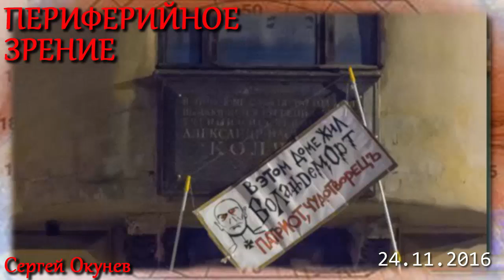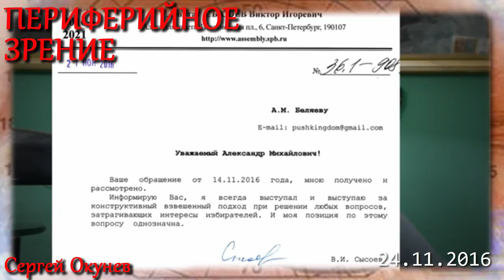Периферийное зрение 24-11-2016 (Сергей Окунев) Нужен ли "Сухой закон"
Периферийное зрение от 24 ноября 2016 года (Сергей Окунев) Нужен ли "Сухой закон"?
5/11/2017 АРТПОДГОТОВКА. Вячеслав Мальцев. Плохие новости. Не ждем, а готовимся!

Серега, рядом с черной маской можно повесить маску Вовы ПутэнсОна. Прямо на веревке. Жандармы, руки прочь от Романа!

P.S. Благодарю за вашу деятельность )

Вчера опять от имени народа
- Мы смело повернули реки вспять.
- Пусть знает наша матушка-природа, что дети созидают, а не спят.
- И, восхищаясь нашим мудрым строем, мы заявляем без красивых фраз,
- Мы, сколько нужно, столько перестроим, вот только пусть народ нам даст приказ.
Вчера опять от имени народа в стране подорожала колбаса.

- Bitcoin: 1MALCEVzgq9NKGdVb6MoBXuTygtEFk1H5s